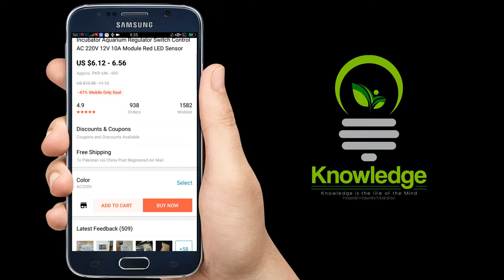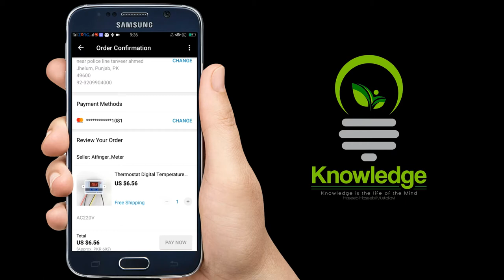How to purchase items from AliExpress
Hi Friends!! I’m Haseeb Haseebi Mustafavi here with other new video. In this video I will tell you "How to purchase items from AliExpress "